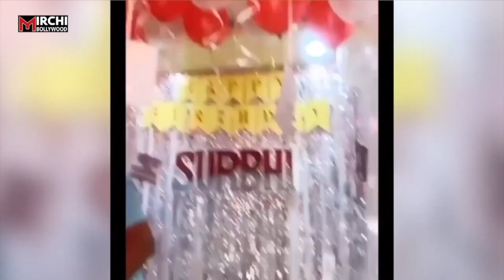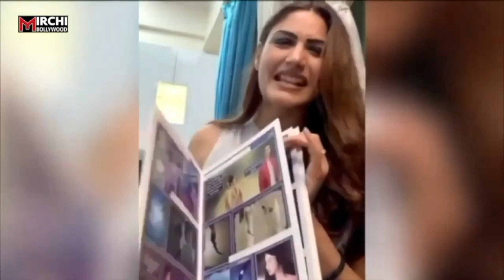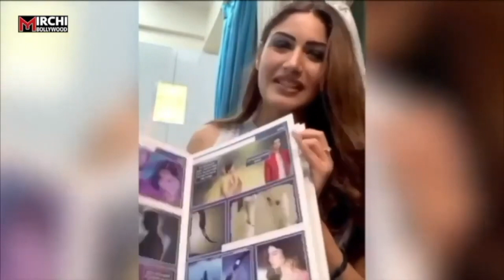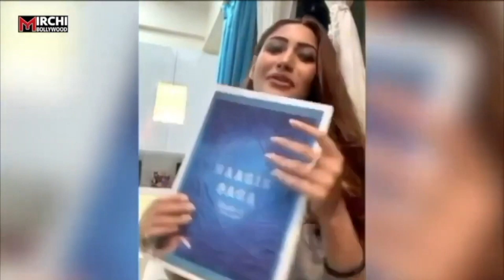Naagin 5 ||Surbhi Chandna reveals her after Wedding Look With Sharad Malhotra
Surbhi Chandna reveals her after Wedding Look With Sharad Malhotra